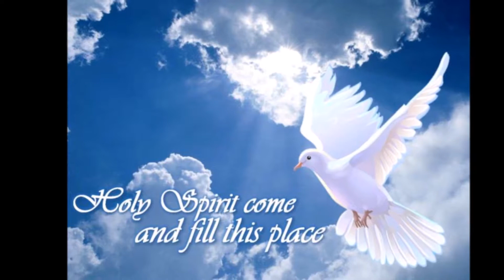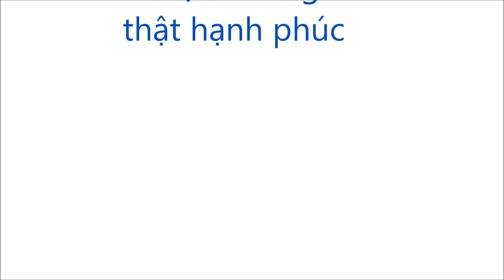Thanh Linh tuyet voi